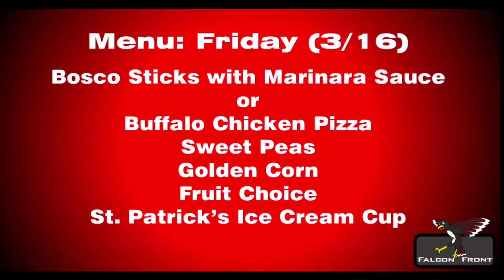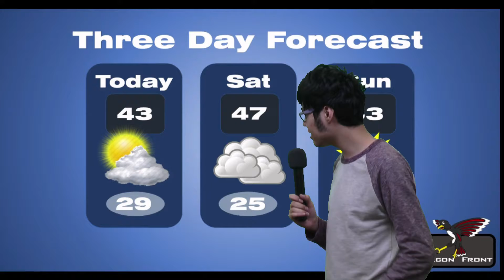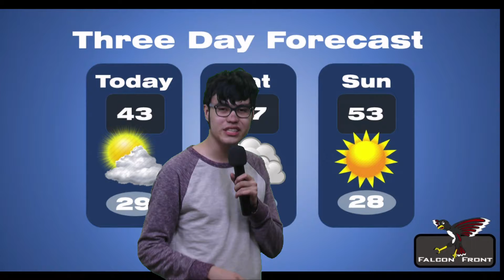Falcon Front (3/16)